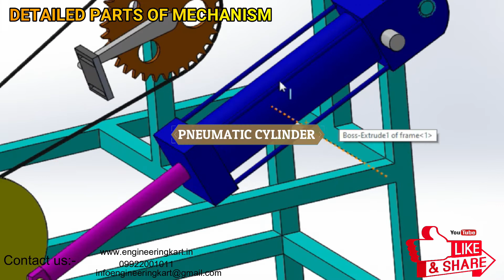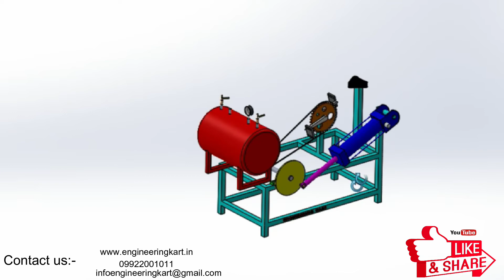PEDAL POWERED AIR COMPRESSOR| FABRICATION OF PEDAL OPERATED AIR COMPRESSOR | MECHANICAL PROJECT